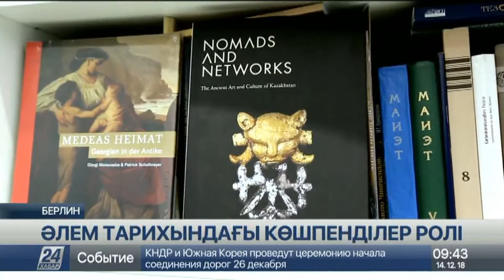Археолог: Көшпенділер мен ежелгі еуропалық өркениет арасында байланыс көп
Мұндай пікірді Берлин мемлекеттік мұражайының кураторы, археолог Манфед Наврот білдірді.

«Мысалға, скифтер мен ежелгі гректер арасынан тығыз мәдени байланысты көруге болады», – дейді ғалым. Наврот Қазақстанға бір топ археологтармен бірге келіп, скиф дәуіріндегі қорғандарды зерттеп те қайтқан. Ол сондай-ақ Астана, Алматы, Санкт-Петербург және Киев мұрайжайларындағы тарихи жәдігерлерден көрме де ұйымдастырған.